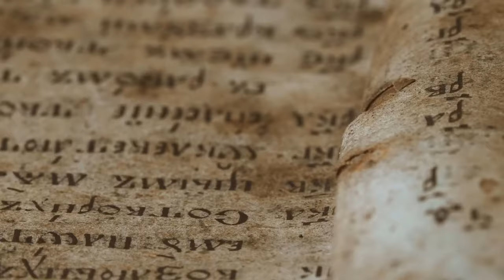Is There Only One Version of the Bible?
🤝 In cooperation with our sister school Israel Institute of Biblical Studies, we deliver the Biblical message online to people around the world! Join us today to get unlimited access to all the study material and enrich your mind and soul

🎓 Dr. Cyndi Parker is our faculty member and the author of the most popular courses: Listening to the Land of the Bible I and II.

🧐 Professor Parker takes you through a journey of Bible translations. She shows how the process of translating the Bible led to creating many versions that deviate from the true original messages that can only be discovered by reading the Bible in Hebrew - its original language. Learn more about our online Biblical courses

💫 For centuries, the Holy Bible has been a source of inspiration for people all over the world. It is the most widely distributed book today. The Bible is a part of our modern world and has influenced the foundations of Western culture.

🤗 The Israel Bible Center aims to make the Bible accessible to people around the world. Through Biblical study and language courses students learn the original languages of the Old and New Testaments. This allows them to interpret the holy texts themselves, while discovering the ancient land of the Bible where the stories took place. Find out more about the Hebrew Bible and Jewish New Testaments through Jewish studies, and the connection between Judaism and Christianity.

🔥 Discover a wide variety of Biblical lectures! Topics vary from the history of biblical land to the most hidden secrets of the Scriptures. Start changing your life now